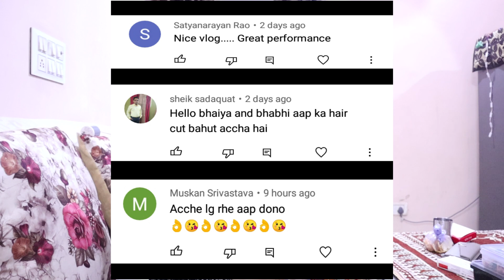Pati dev का बड़ा सीक्रेट सामने आ गया | जिंदगी के ये पल शायद दोबारा ना मिले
I live in Vaishali Delhi NCR,  I love making prank, vlogs, shorts, I need your support so please like share and subscribe this channel to be the part of our family,.